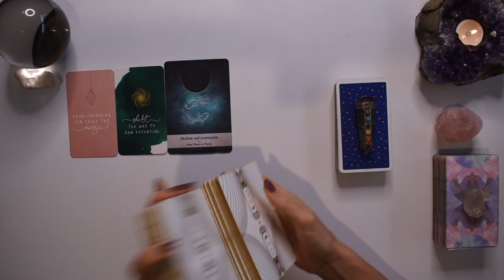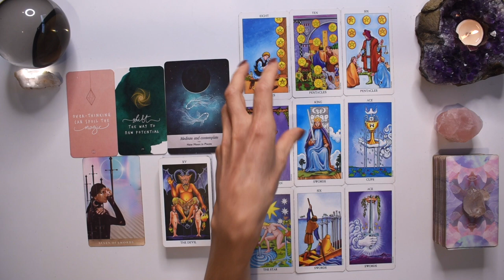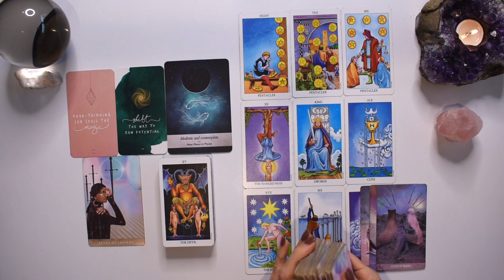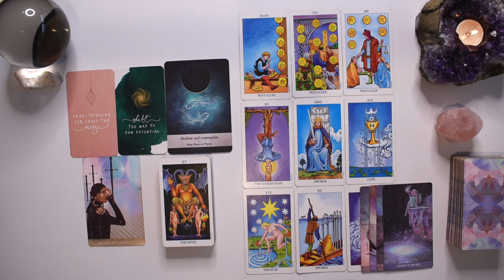SCORPIO TAROT READING | FROM STRUGGLE TO VICTORY! GET READY FOR BLESSED NEW BEGINNINGS! BUT FIRST...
I hope you enjoyed the SCORPIO weekly tarot reading for the week March 14-20, 2022. Check out the March Weekly 2022 tarot reading playlist for other tarot card readings or the Yearly Tarot 2022 playlist for more channelled guidance.